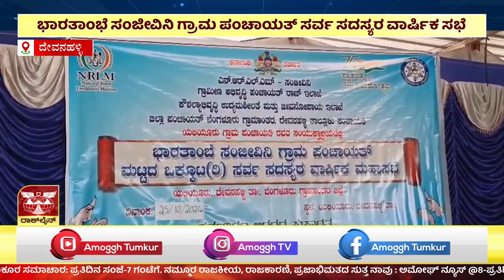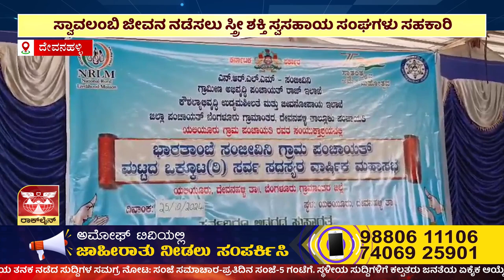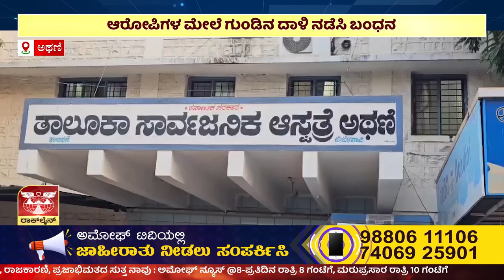ಅಮೋಘ್ ನ್ಯೂಸ್ | Amoggh T.V | @8PM |25-10-2024